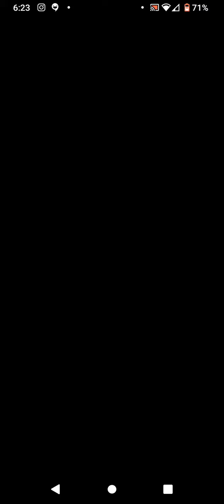First match of the day and casually beating a x2 godly rank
btw my team set up was very trash compared to him he had all z plus and Max stars for GT